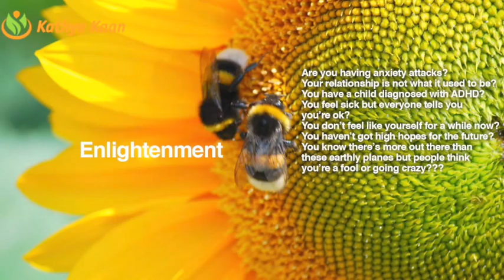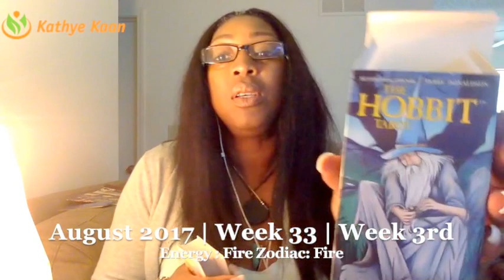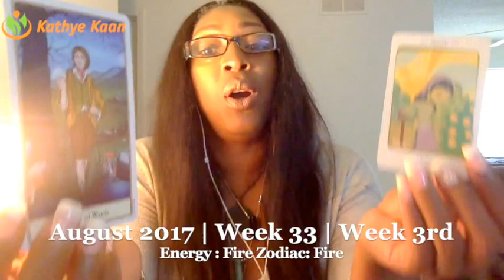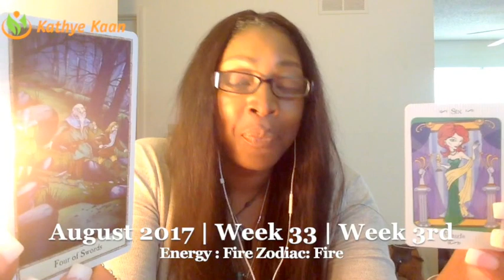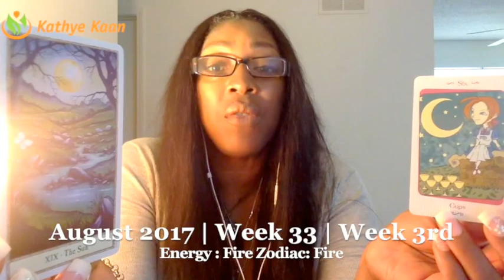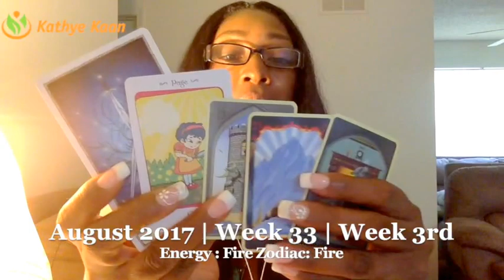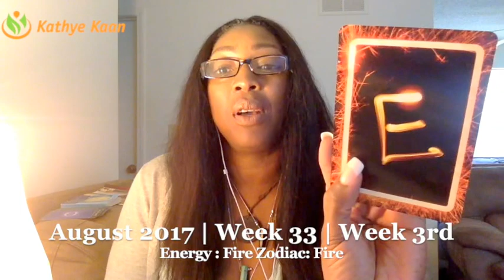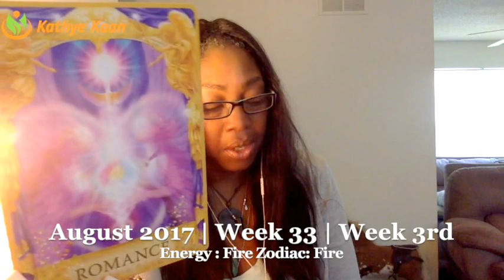CAPRICORN Weekly Reading Psychic Tarot Horoscope | Week 33 | 14 - 20 August